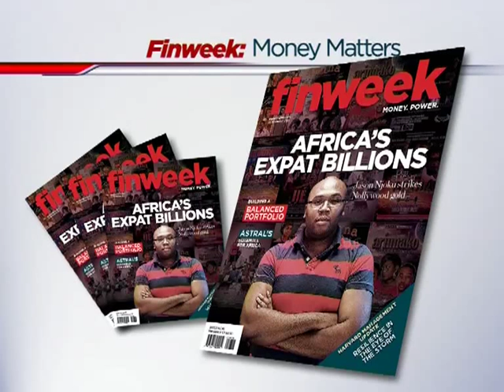Expats Billionaires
ABN's Samantha Loring speaks with Garth Theunissen, Simona Levet- both Finweek Jounalists and Jaco van Wyk MD of SnapBill, to discuss high-profile technology entrepreneurs including.